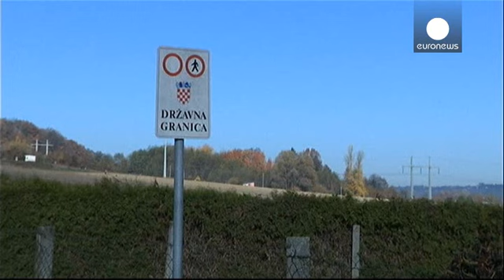ایجاد موانع تکنیکی در مرزهای اسلونی برای کنترل ورود پناهجویان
دولت اسلونی برای مقابله با افزایش موج ورود پناهجویان به این کشور نسبت به ایجاد موانع تکنیکی در بخشی از مرزهای مشترک خود با کرواسی اقدام کرد.

هنوز مشخص نیست چه وسعتی از مرزهای این کشور به این شکل بسته خواهد شد اما نخست وزیر اسلونی با اشاره به این اقدام گفت: «این جریان سبب شده تا شرایط امنیتی در اسلونی به مخاطره بیفتد و من به عنوان نخست وزیر این کشور اجازه نمی دهم که این فاجعه انسانی در خاک ما رخ دهد. این موانع می توانند به طور مستقیم از میزان غیرقابل کنترل پناهجویانی که از مرزهای عبور می کنند، …